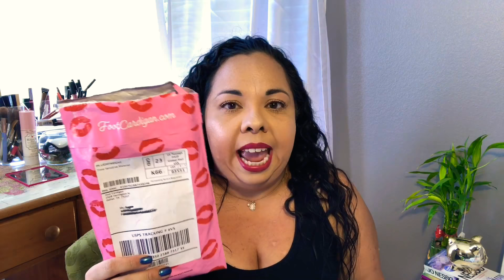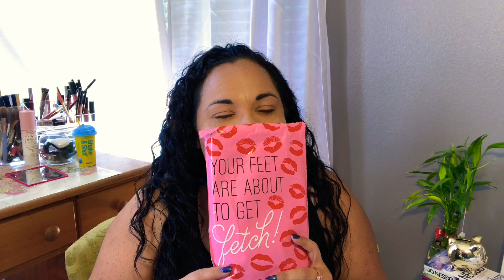Foot Cardigan + Mean Girls Unbagging !!!!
Let’s open this bad boy up!!!

 I was so excited to open up my Foot Cardigan + Mean Girls Bag!!

Follow this link for your first pair of socks free- just pay shipping:

Let me know what you guys think .. Do you plan on signing up? Do you have the subscription???